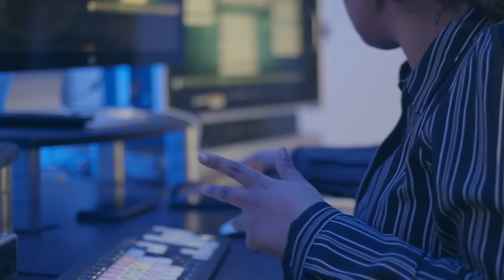احمد شريف | المسباح | ما عندنا مانع !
‏‎فكرة وسيناريو
‏‎احمد شريف @a.sharif92
‏‎محمد السليطي @al_sulaiti86
‏‎انتاج
‏Mova productions @movapro
‏‎تنفيذ
‏‎‏Elements productions @elementsbh
‏‎إشراف عام
‏‎محمد السليطي @al_sulaiti86
‏‎مدير التصوير
‏‎شاكر بن يحمد @chakerby
‏‎مدير الانتاج
‏‎عمر العمادي @oalammadi
‏‎مونتاج
‏‎يونس عطية @yonisattiya
‏‎تمثيل
‏‎ لولوة الملا @lulu_almulla1
‏‎ سامي رشدان @sami.rashdan
‏‎منيرة محمد @muneera.mohammed
‏‎فوز الشرقاوي @fouz.alsharqawi
‏‎البسام علي  @albassam24
عبدالرحمن صابر  @busaber_alhumaidy
‏‎‏عبدالله الدرزي @aldarzi
احمد رشيد @a7med_rasheed
فهد زينل @fahadzainal92
لمياء الشويخ @sandreyla
نورة عيد @noorra22
عبير مفتاح @abeermuftah
نسرين شريف @nesrensharif
حسن عجاجي @hassanajaji
احمد منصوري @amansoori
فوز جناحي @fooz_janahii
تركي الذوادي @turkialthawadi
‏‎متابعي الانتاج
‏‎خليفة الشروقي @klfo.bh
‏‎عمار الشيخ @amaralshaikh
‏‎عبدالسلام الهرمي @_alhermi99
‏‎مهند زينل @mkzainal
يوسف العباسي @yoyoabbasi
تصوير فوتوغرافي
علي حاجي @alihajiphotography
‏‎رعاة البرنامج
‏‎ جنيد للعطور @junaidperfumes
‏‎عصير تايم @39ertime
‏‎كاريدج @trycarriage
‏‎بتلكو @batelco
‏‎بوتيكات @boutiqaat

‏‎شكر خاص
وزارة الداخلية
مركز الاتصال الوطني
‏‎Wyndham Grand Manama
مجلس المرباطي
محمد القاسمي @alqassimi_88